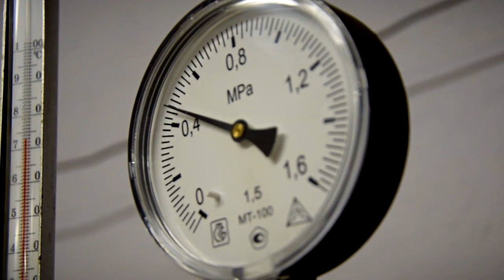В Твери заканчивается подключение тепла в жилых домах